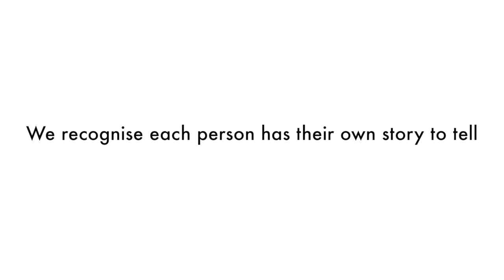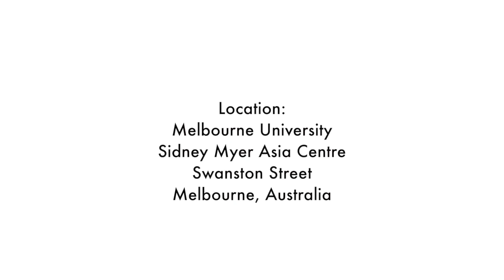Damma and Gemechu speak to Afaan - 5 days to go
Afaan will launch its campaign to revitalise a once hidden language spoken by over 40 million people in Africa, called Afaan Oromo. Each video represents outtakes from interviews conducted with diverse Oromo people around the world in preparation for Afaan; an initiative to develop high quality children's educational language tools to preserve the Oromo language.